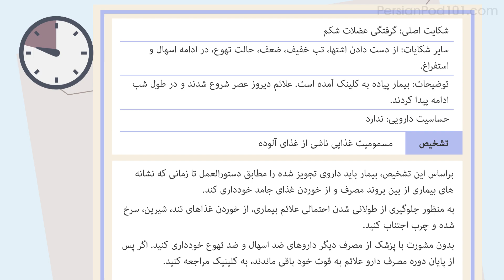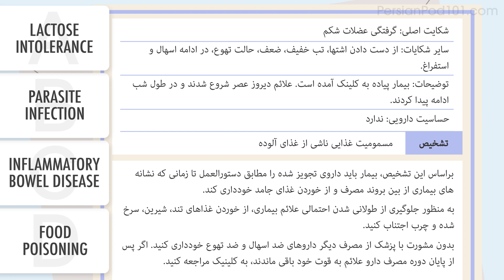Persian Advanced Reading Practice - Visiting a Clinic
Want to learn to speak even more Persian the fast, fun and easy way? Then sign up for your free lifetime account right now,

Save 20% on FULL Access to PersianPod101 with your YOUTUBE coupon for All subscriptions